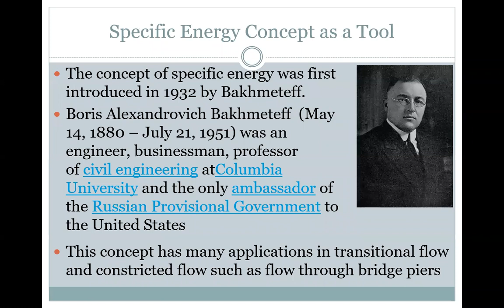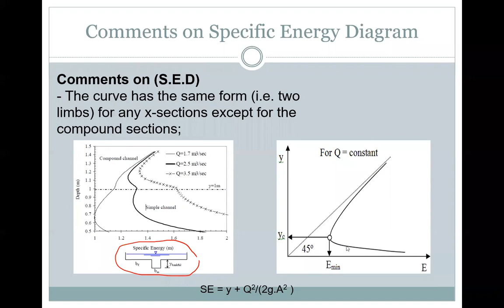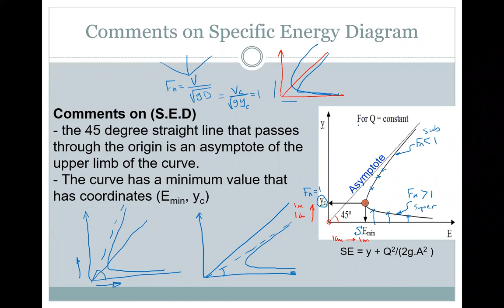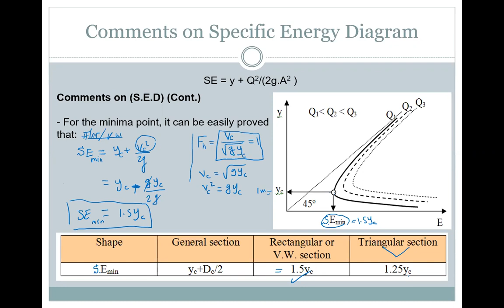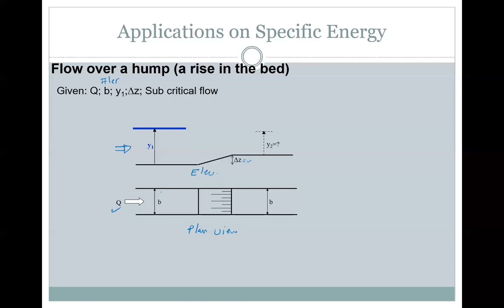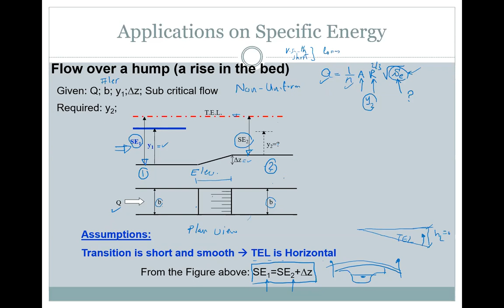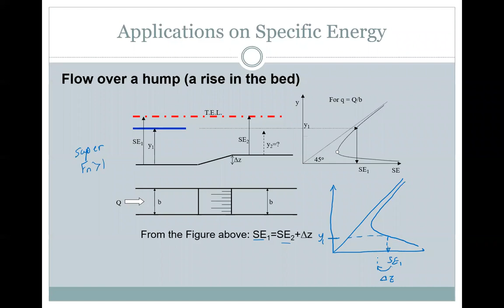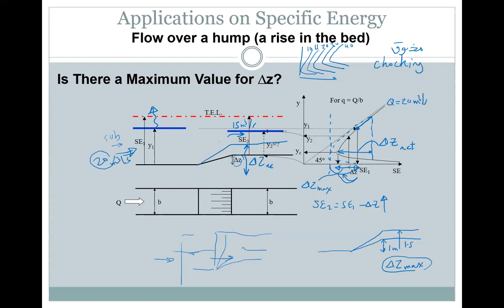CE340-Lecture-Specific-Energy-Concept-Part 2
In this video, I continue introducing the concept of specific energy in the open channel.